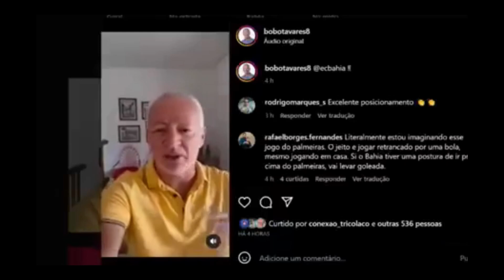CRAQUE DO BAHIA FALA VERDADES | FORTALEZA e BAHIA NÃO VENCERAM, DE QUEM É A CULPA?